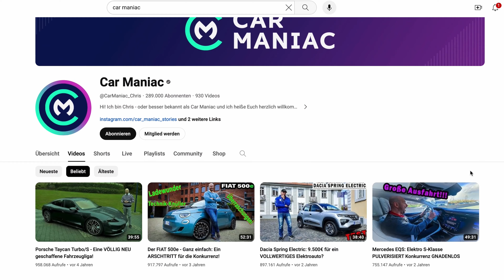Welcome to Car Maniac - Now in English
Hi! My name is Chris, but I'm better known as Car Maniac and I welcome you to my Channel!
I'm the guy that quit his job as radio host and professional voice actor to make YouTube Videos instead!

You are now part of one of the biggest platforms for EVs and electric mobility in all of Europe - perfect to exchange ideas with other like minded people!

On this Channel you'll find test of all new EVs so YOU can better decide on what to buy and what not.

And of course VLOGs around the topic of electric mobility as a whole.